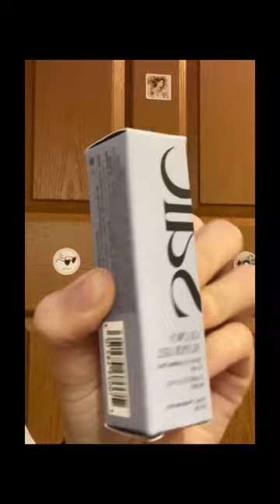Mimi Sephora Haul!